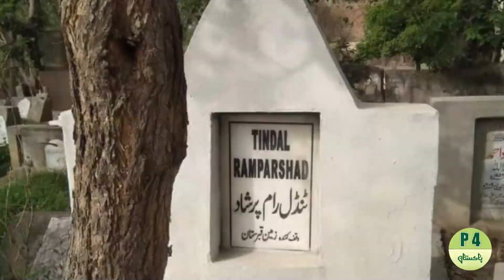A strange incident of a non-Muslim he gave his entire property to the Muslims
A strange incident of a non-Muslim
He gave his entire property to the Muslims